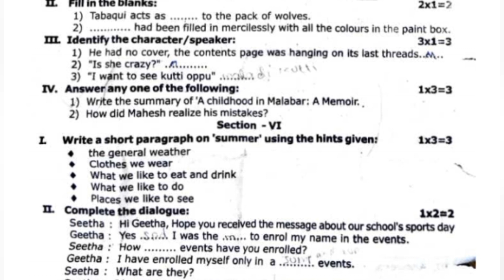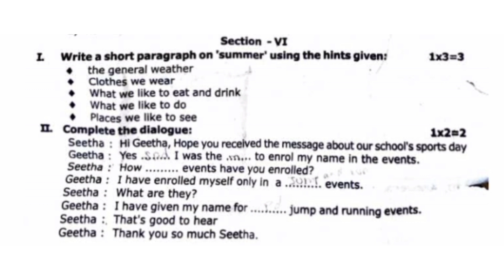6th english annual exam question paper 2024||model question